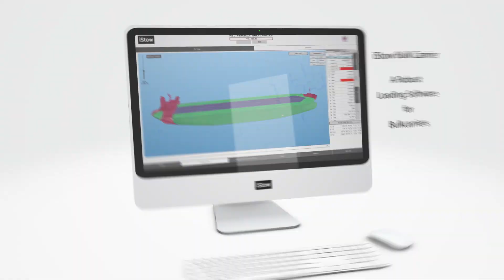iStow Bulkcarrier in 15 sec.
Bulk carrier o is a merchant ship specially designed to transport unpackaged bulk cargo such as grains, coal, ore, steel coils, and cement in its cargo holds. iStow as a stowage planning software that is nationally and internationally certified provides facilities for planning cargo on Bulkcarrier ships, namely iStow Bulkcarrier.

iStow Bulkcarrier is a variant of iStow  used to plan cargo on solid bulk carriers. Completed with special features Loading sequences & grain stability calc.

LinkedIn: PT Pranala Digital Transmaritim